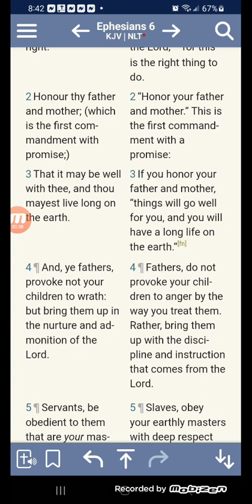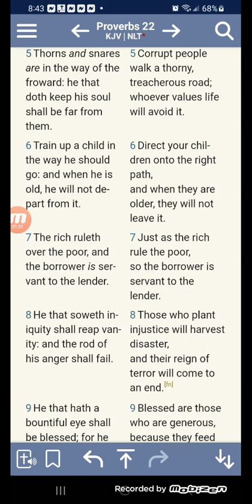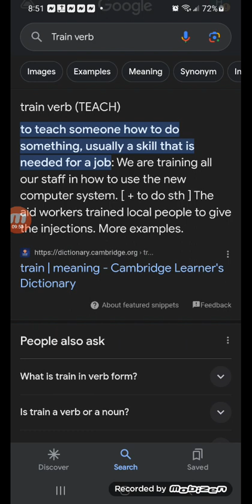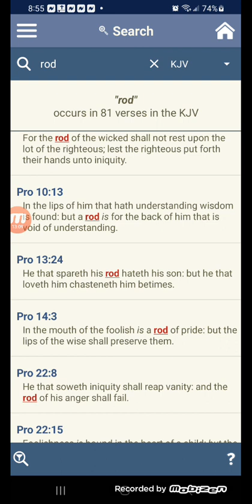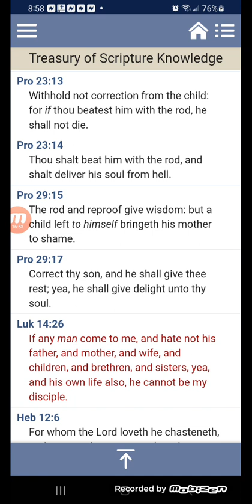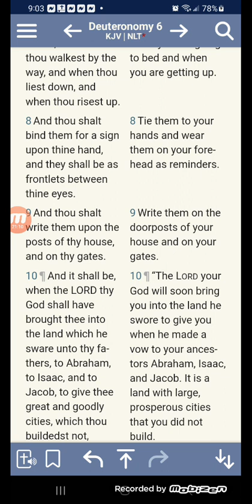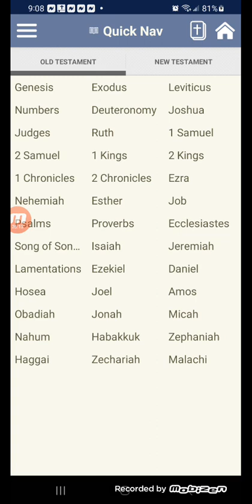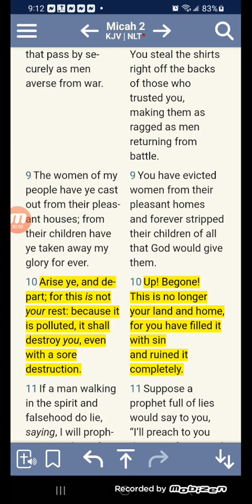We are under "NEW MANAGEMENT"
NEW TRAINING!